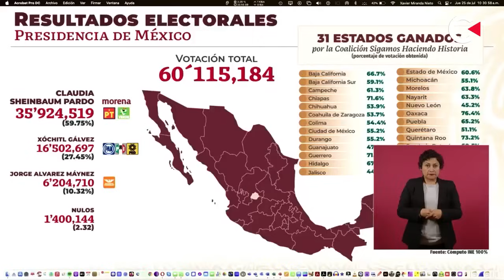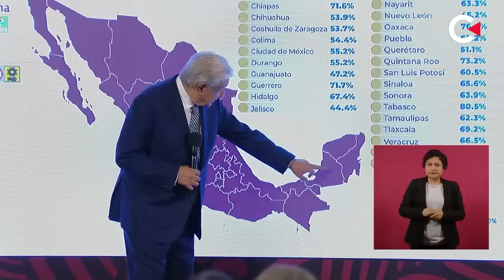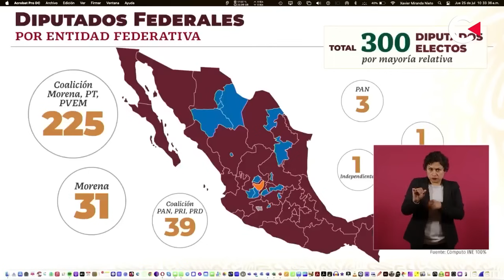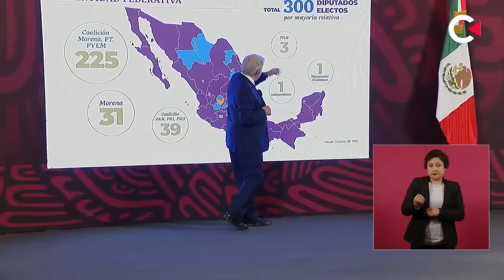Entrevista al presidente López Obrador (parte 5)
Contralínea en vivo se transmite de lunes a viernes a partir de las 10:00hrs (hora del centro de México). Estamos en Facebook, YouTube, Twitter, TikTok, Instagram, Whatsapp y Telegram como Contralínea. Escúchanos en Spotify, Apple Podcast e Ivoox como Contralínea Audio.